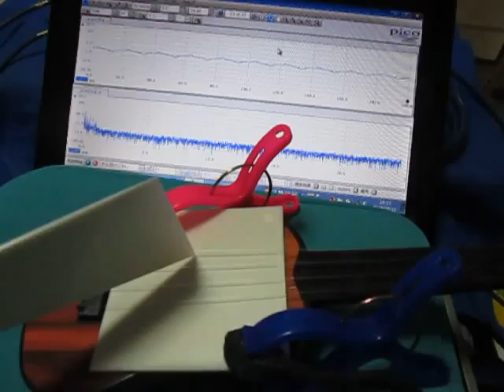超音波テスター Ultrasonic tester